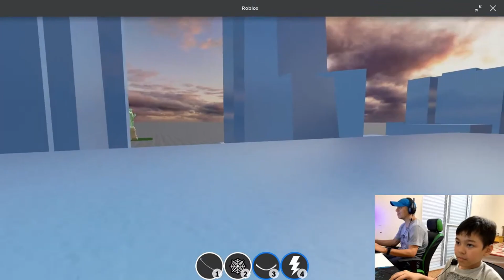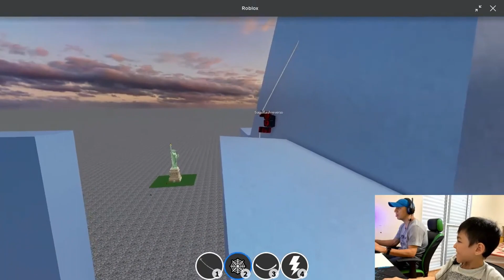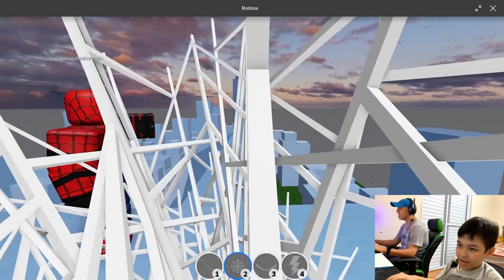MARVEL vs DC SUPER HEROES SPIDERMAN vs THOR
MARVEL VS DC VS VILAINS
Spiderman, Thor, Dr. Octopus, IronMan,Superman,Batman,Flash,Hulk,Loki e outros